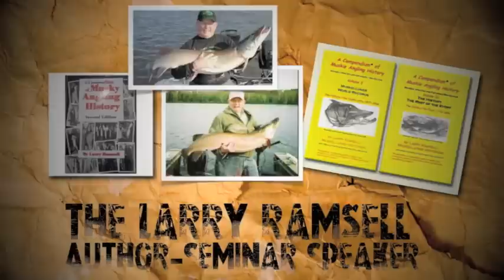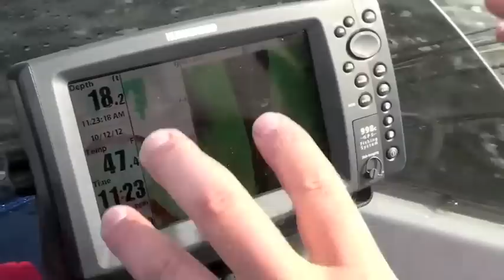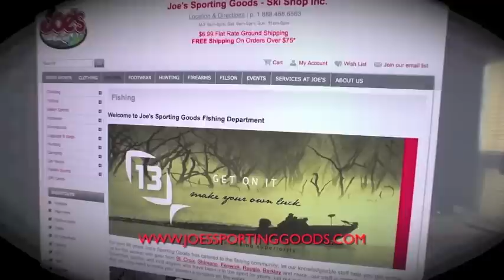9th Show Ramsell Outing 2013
On this weeks episode we head to Vermilion Dam Lodge for the Larry Ramsell Outing. The Larry Ramsell Outing is an event in which a group of musky angler's come together to hunt muskies, share information and just have fun. From first time angler's to seasoned pro's the Larry Ramsell is an unforgettable angling experience.